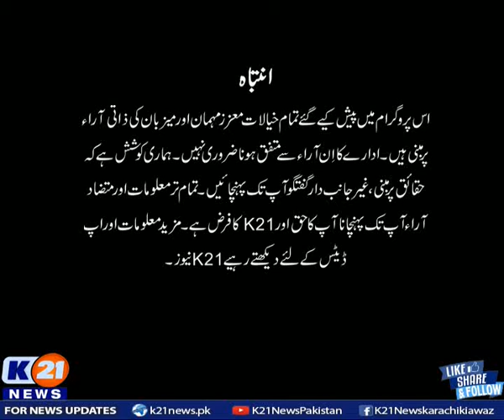K21 News | Weekend Shine with Ainy Shah | 29-Aug-2021 | Sunday